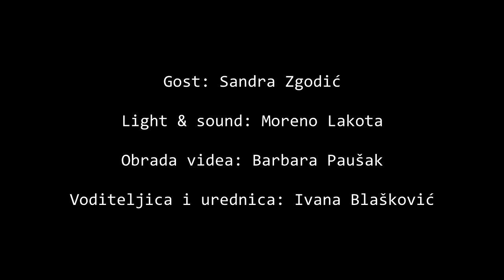Psihološki podcast #3 - Sandra Zgodić: Volontirati - davati i(li) dobivati?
U trećoj epizodi PPodcasta nedavno diplomirana psihologinja Sandra Zgodić opisuje svoje bogato volontersko iskustvo i dobrobiti koje joj pruža. Sandra je opisala kako volontiranje doprinosi osjećaju zahvalnosti i razvoju empatije. Raspravljale smo o tome moramo li doživjeti nedaće u vlastitom životu kako bismo bili empatični te na koji se način u nekim drugim državama radi na razvoju empatije. Osim toga, Sandra je objasnila zašto uopće činimo dobro i postoji li uopće apsolutni altruizam.
Dotakle smo se i njezinih dužnosti kao zamjenice glavnog urednika našeg portala, a opisala je i dinamiku rada u PProstoru. Za kraj Sandra predlaže svoje knjige favorite u području osobnog razvoja te s nama dijeli viziju svoje budućnosti.

00:41 Sandrino volontersko iskustvo
02:54 Što znači volontirati?
06:24 Dobrobiti volontiranja
09:51 Empatija
14:30 Dobrobiti empatije
16:57 Sebičnost u altruizmu
18:15 Zahvalnost
19:58 Pokretanje Psihološkog prostora
21:42 Sandrina uloga u PProstoru
25:53 Preporuke knjiga za osobni razvoj
28:55 Gdje se Sandra vidi za 5 godina
30:02 Gost iznenađenja

Titlovi: Tea Tončić, Barbara Paušak i Ivana Blašković

Psihološki podcast je razgovor kojeg prenosimo u domove svih onih koji žele upoznati psihologe, produbiti svoje znanje psihologije i srodnih tema, ili se jednostavno družiti s nama. Svrha takvog  razgovora je podizati svijest ljudi o psihološkim mehanizmima koji su uključeni u sve domene naših života kao pojedinaca i kao društva. Osim toga, cilj je i da šira publika upozna psihologe kao osobe – kakvi smo to mi, kako koristimo psihologiju u svom radu, kako mi doživljavamo psihologiju.

Nove epizode PPodcasta izlaze svaka dva tjedna - pretplatite se na naš Youtube kanal Psihološki prostor kako biste pratili nove sadržaje koje za vas pripremamo :)